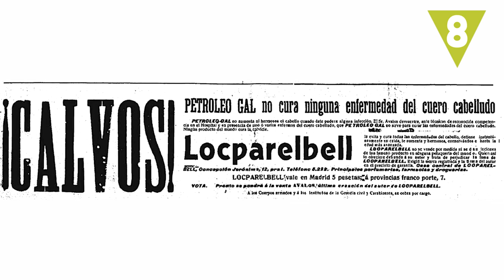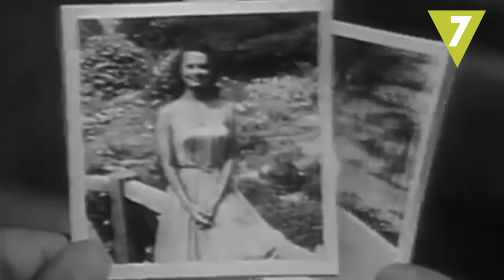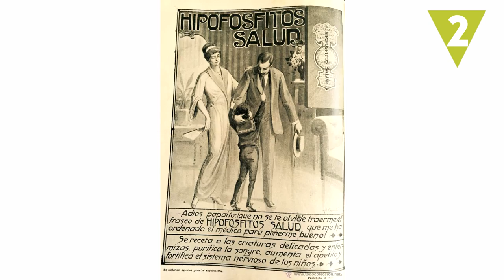Cosas que hubieras querido que te regalaran hace 100 años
Seguro que los regalos que les hacían a tus padres para sus cumpleaños o para algún momento especial, eran muy diferentes a los que te hacen ahora a ti, ¿verdad? Pues, ¡imagina cómo serían los de hace 100 años!